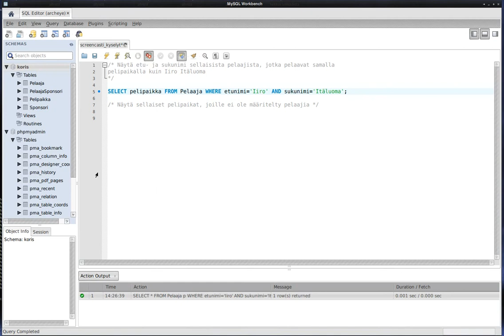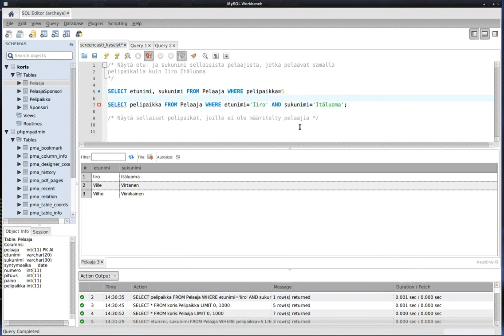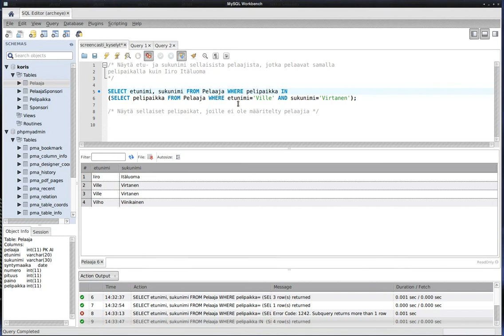Tiko - tietokannat: alikysely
Yksinkertainen esimerkki alikyselystä.